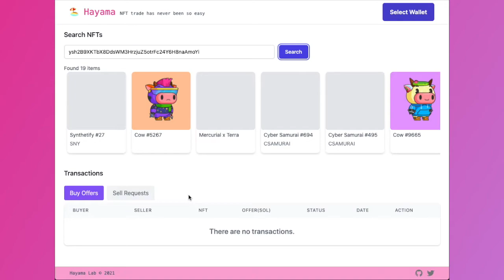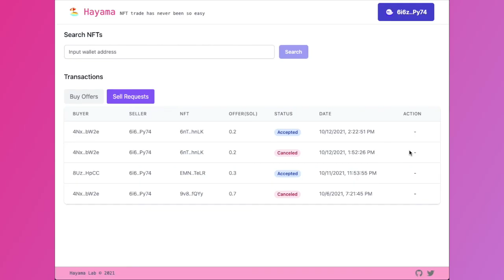Hayama - NFT trading platform on Solana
- Hayama allows you to explore NFTs that other people own and make an offer with super simple steps
- All transactions(deposit, escrows) that happen on Hayama are decentralized on Solana block-chain so your trade is always safe and transparent.